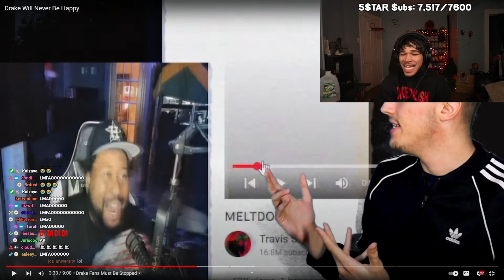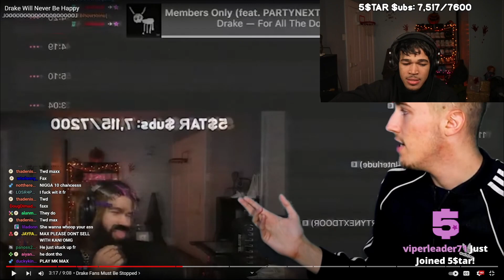Plaqueboymax Reacts to Why Drake Will Never Change and DikEat Him